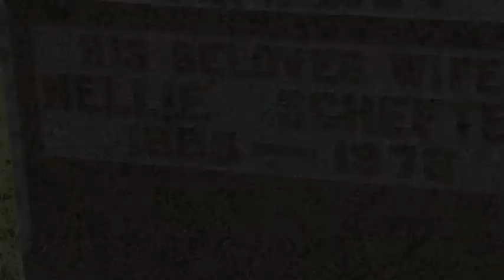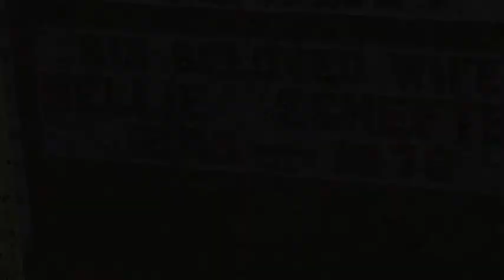Shadow Blues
A life told in shadows and the blues.